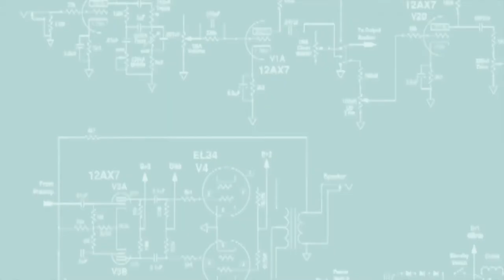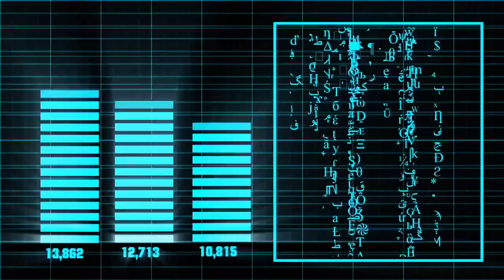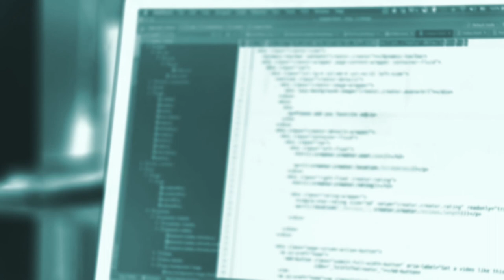John Perosa - Curse Of The Black Dog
The videos and images used in the making of this film clip have been sourced under CC and paid licenses from the following websites:
Pexels.com, Pixabay.com, Videzy.com, Videvo.net and Vidsplay.com